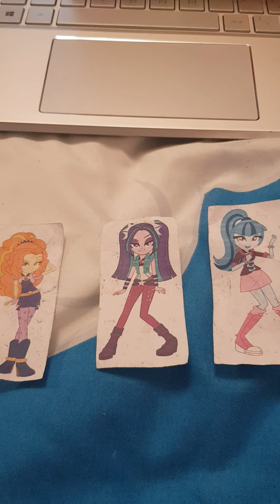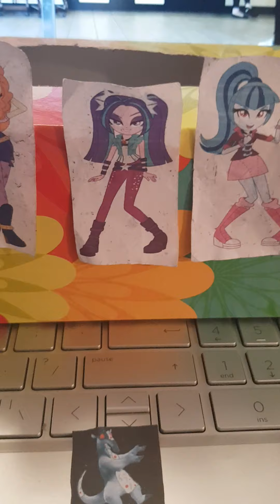The Dazzlings For Hire #3: McDonald's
Place request by Twilight Sparkle the tank engine.

Welcome to episode 3 of The Dazzlings for hire! After getting fired at Five Guys, The Dazzlings decide to go and get a job at McDonald's.